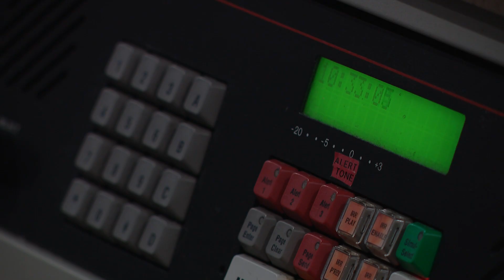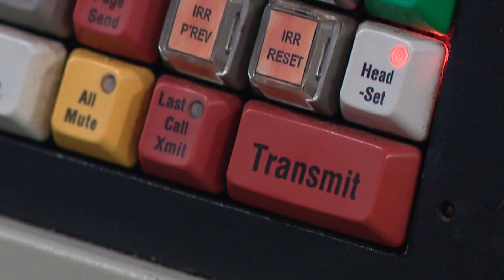DeWine adds $42 million in funding to violent crime reduction program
To date, DeWine has announced that 99 law enforcement agencies have received funding from the Violent Crime Reduction Grant Program.